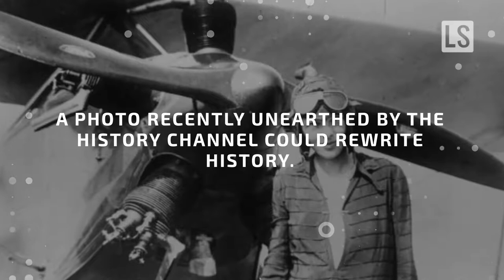Was Amelia Earhart Captured by Japan?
One of America’s most enduring mysteries is what happened to Amelia Earhart after she attempted to become the first female pilot to fly around the world in 1937. Earhart, and her navigator Fred Noonan, seemingly vanished over the Pacific Ocean, and concrete evidence of a crash was never discovered.